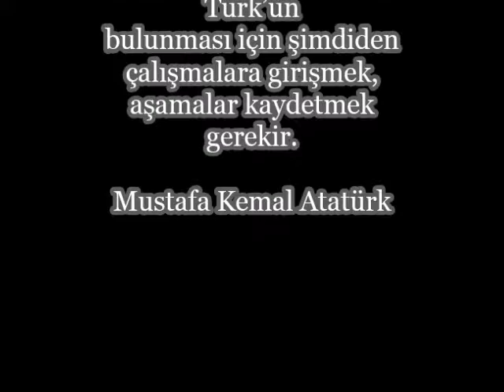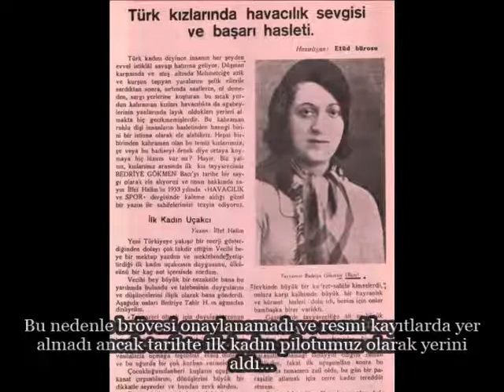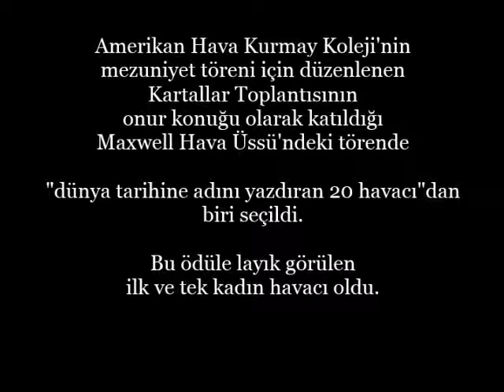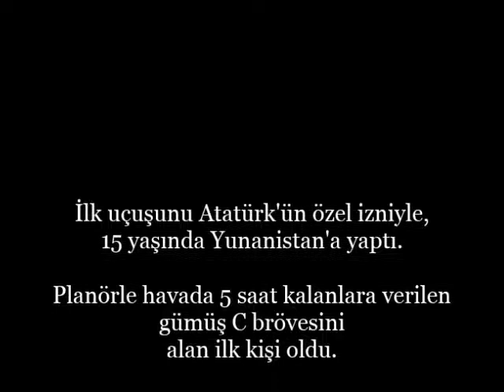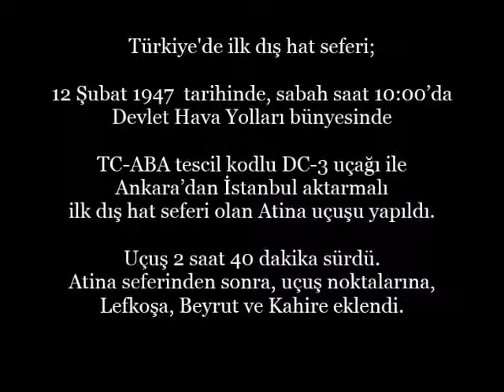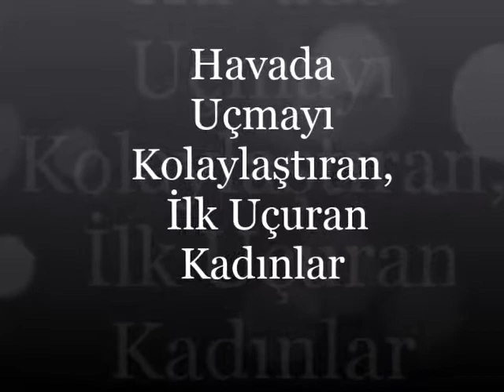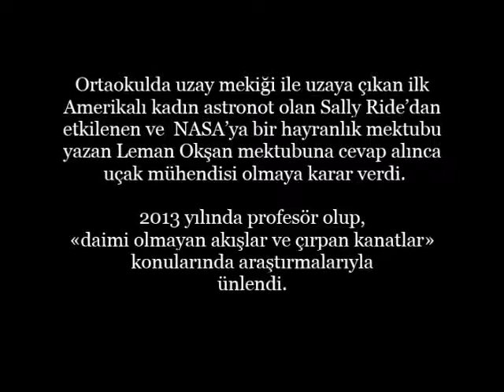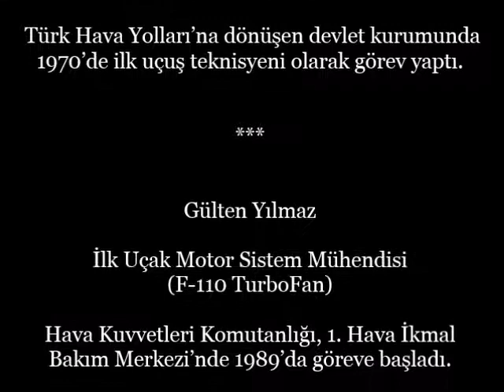Havacılığa Gönül Veren, Göklerde Yürüyen İlk Kadınlarımız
Tarihimizdeki Öncü Kadınlar